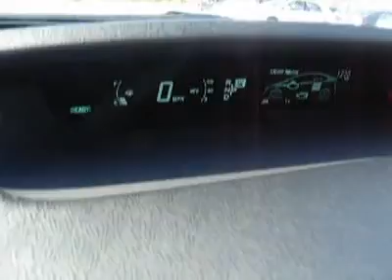2011 Toyota Prius BJC857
2011 TOYOTA PRIUS Laconia, NH
Stock

Receive a Price Guarantee on New Vehicles and a Money Back Guarantee on most Used Vehicles!